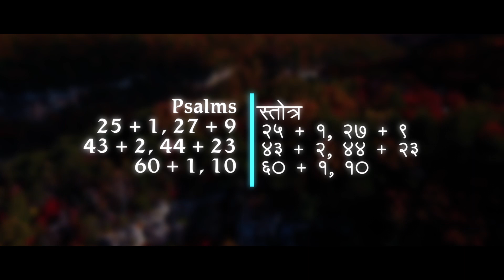Pravachan 1129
God bless 🙏